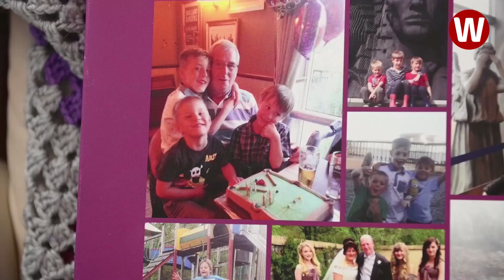Teen performed to packed crowd at St David's Hall weeks before becoming paralysed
A 14-year-old dancer who was performing to packed out shows in Cardiff has become paralysed due to a rare illness. Teifion Friston-Kemble finally received a diagnosis of functional neurological disorder (FND) after his left leg went numb and gave way while he was at school in January.